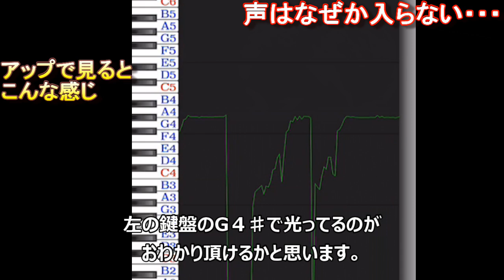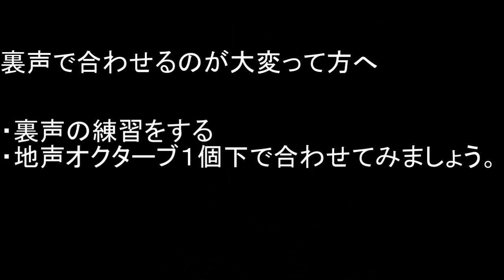歌いたい曲のAメロ、サビのピッチを確実に見つける方法。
レッスンに関する質問等ご利用ください。
line＠質問用(返信します）